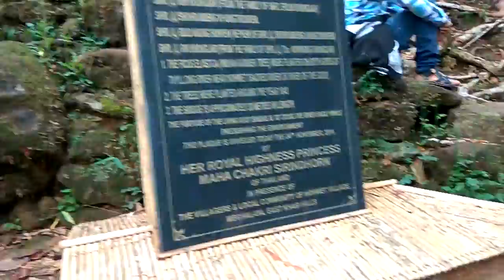The Living Root Bridge at Riwai near Mawlynnong in Meghalaya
The Living Root Bridge at  Riwai village near Mawlynnong is a must see tourist place in Meghalaya. A trek to the living root bridge gives you natural beauty.